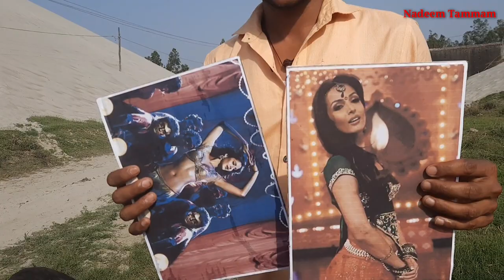Salma ki Jawani। Vlog 3। Nr2 style। Kashish Ranga। Nadeem Tammam ft Koko chauhan